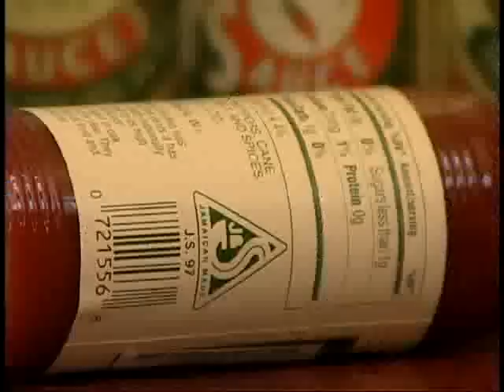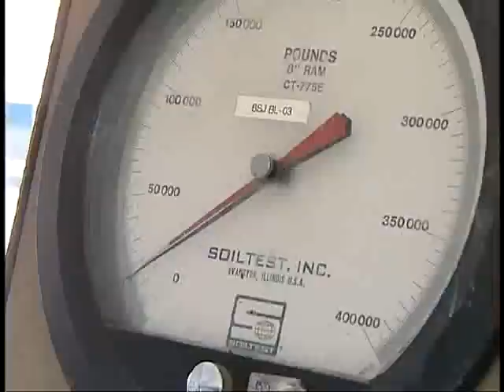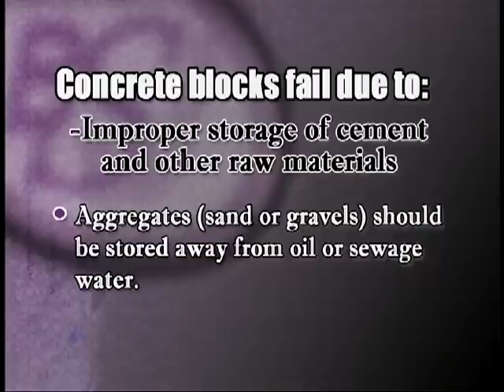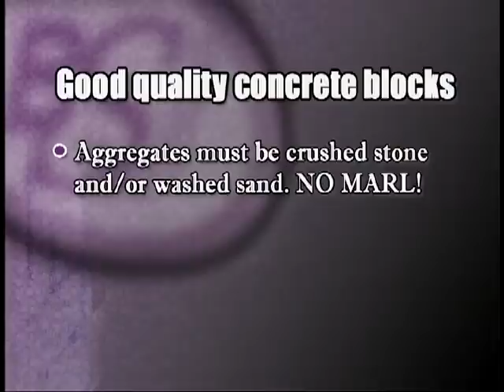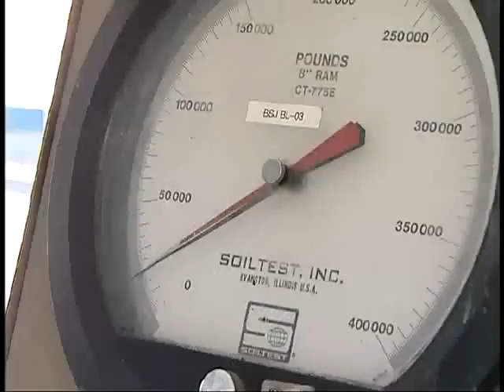Episode 1 - Focus on the Construction Industry | The Bureau of Standards Jamaica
Focus: the role and function of the Bureau of Standards' Engineering Department, as well as, and the Metallurgy Laboratory. Also details the process and factors like compression and strength-testing, which can guarantee good concrete.